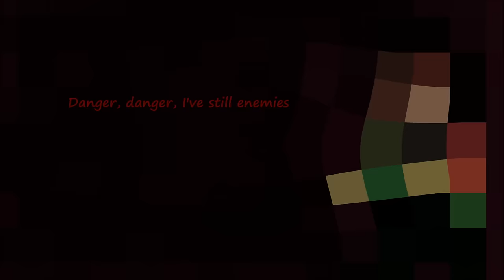Chara's Glitchtale Battle Theme -Lyric Video-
For the record, I'm not in the camp of saying Megalo Strike Back is Chara's battle theme. The track was made for an Earthbound album, it doesn't really have any attachment to Undertale. That being said, someone requested I do this, and this is technically a remix, so I figured why not 0 0 references the "Determination" episode in Glitchtale.

Glitchtale belongs to Camila Cuevas.
This remix belongs to NyxTheShield
But Undertale ultimately, of course, belongs to Toby Fox

LYRICS:
Danger, danger, I've still enemies
One once part of me, one that murdered me
I'm not worrying, of those enemies
There's not one that can fix this game

Faster, faster, don't you realise?
You've so little time, I'm sure you will find.
Right this minute, I'm
Taking what is mine.
Out of this child that called my name.

Danger, danger, I'm your enemy
Once I'd never be, Once I had to be.
As your enemy, I'm not gonna be
Holding back in this path I take.

Faster, faster, you should hurry, It's
Soon this little kid, that you've sided with
Who'll be biting it.
So determined, and,
Now I'll be taking all that away

Child, don't you see?
This once was something that you
Wanted, wanted badly enough
To take away the happy end your friends were living

You created me
Right out of hate and your own
Cruelty, cruel yet not cruel enough
To follow through on something that you went ahead and
Started, started
I can, end it.

Welcome, welcome
To this hell of mine
Where I'll never die, and you're out of time
Burn or run away
Don't care anyway
I'm not interested in your lives

No one, no one's
More deserving of
This world's final lot, even full of LOVE
I took DT
Deep inside of me
Now, I no longer need you to rise

Someone set me free
This story's gone a little
Crazy, maybe crazy enough
That everything is messing up from how I started

It's because of me
I know it, but I didn't
Want this, want it, what did I want?
I've not even the courage to open up my
Eyes, eyes, eyes, I...

Do you even know?
This tale that was told...
Oh so long ago
It's because of you
What you didn't do
It did not have to be like this

How'd it get like this?
I know it well
Inside of my hell
When that child fell
And it not for them...
I'd have never been,
Forced in the role of breaking everything;
A GLITCH.